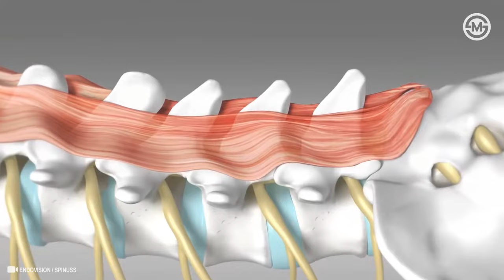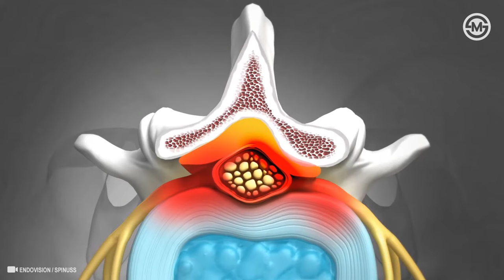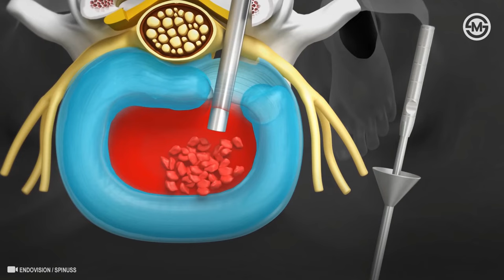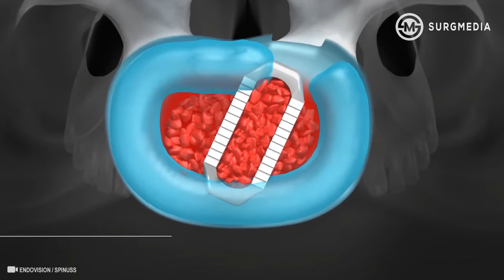Endoscopic Spine Surgery: The Unilateral Biportal Endoscopic (UBE) Technique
The unilateral biportal endoscopic (UBE) technique is a minimally invasive procedure for spinal surgery for ruptured or herniated discs of the spine.